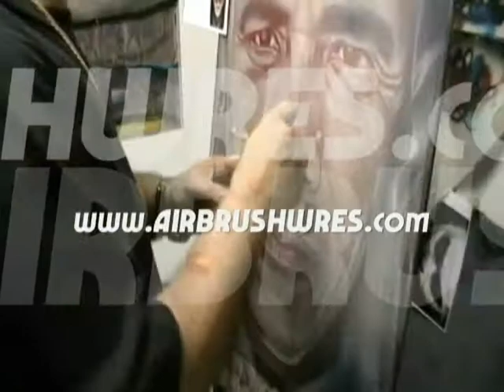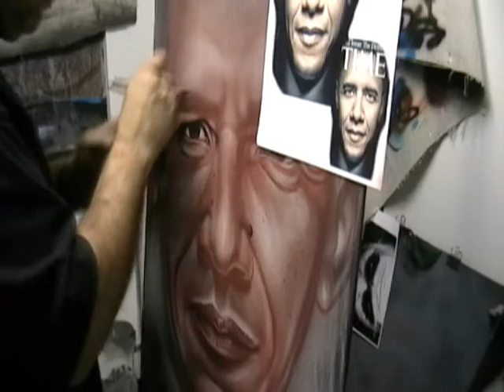Barack Obama airbrushed on black T-shirt by airbrushWRES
Making History! He he is again! AirbrushWRES giving you a glimpse inside the studio at AIRMAGINATION.COM. This time on a black T-shirt ,our next president Barack Obama! Take a look. We have instructional DVD's at AIRMAGINATION.COM and more of his works can be seen at AIRBRUSHWRES.COM for viewing. All feedback is welcome and custom works are available!